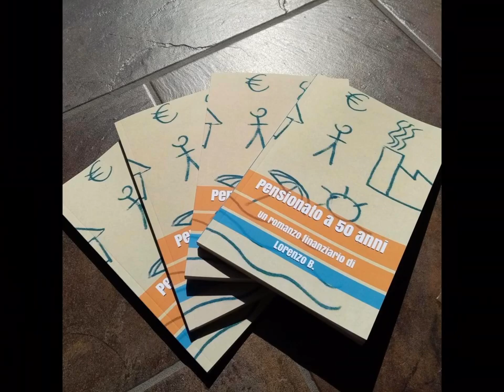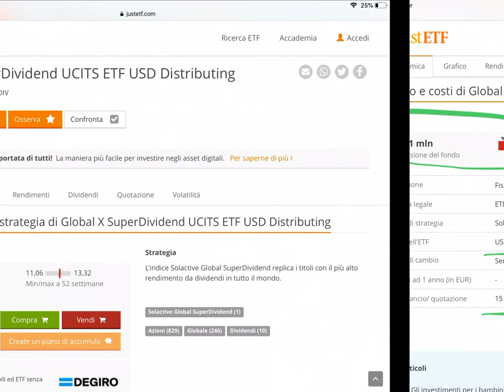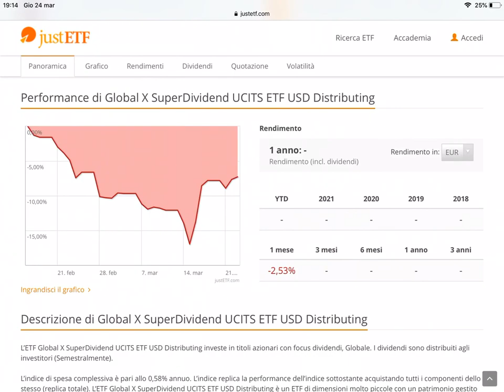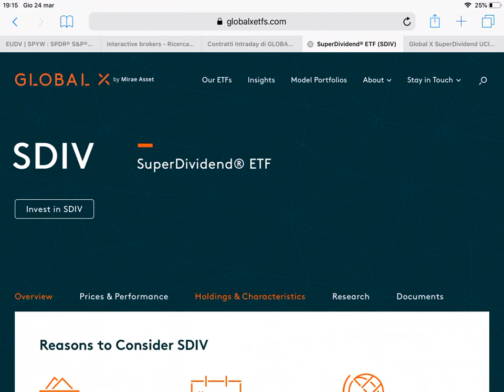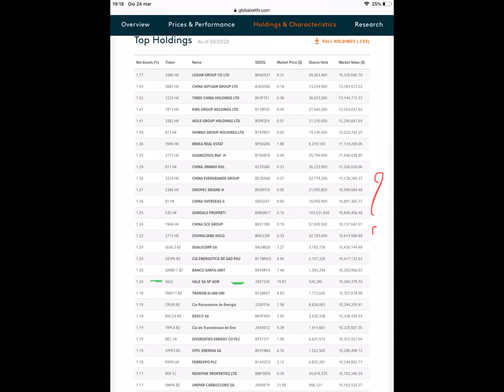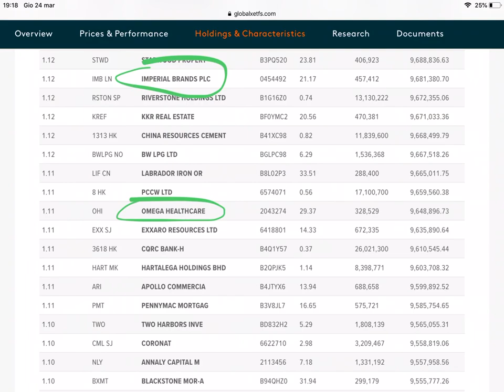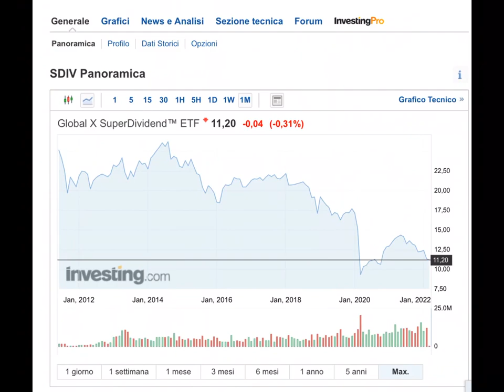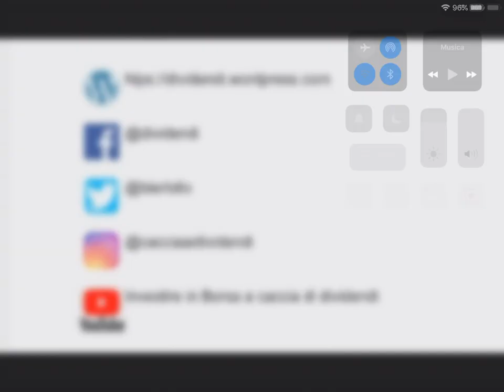💰 ETF SUPER DIVIDENDO 10% - L’ho comprato? SDIV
Analisi Etf Global X Super dividend SDIV

🤙 Chat Telegram